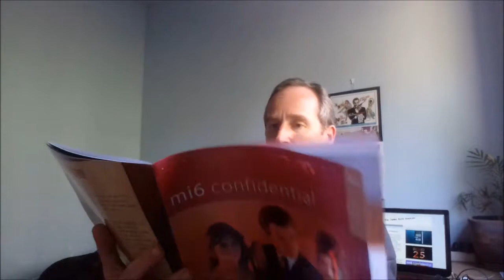MI6 Confidential #44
I just received the latest issue of MI6 Confidential and here it is!